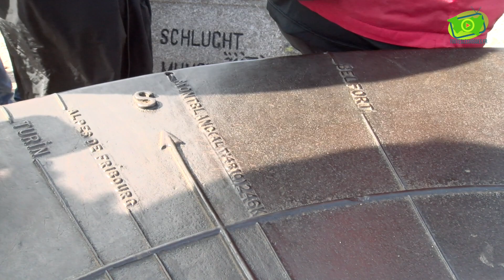Stéphane Brogniart - Retour sur son départ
Départ de Stéphane Brogniart, qui quitte le Hohneck pour rejoindre le Mont-Blanc à pied par le chemin le plus court en suivant une ligne droite imaginaire.
 C'est le nouveau défi de l'aventurier Vosgien